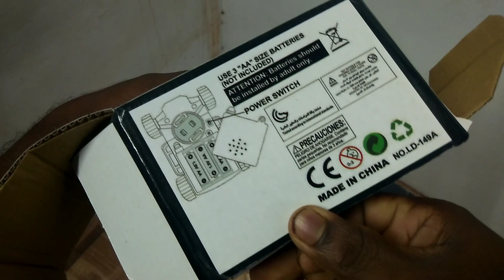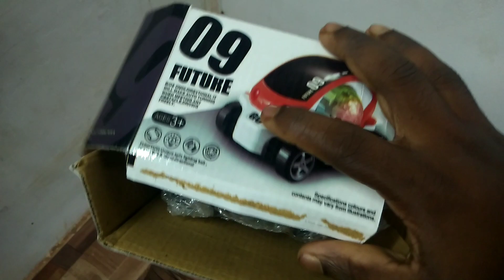vere level 360° Toy car unboxing.കിടിലൻ മൂസിക് ടോയ് കറാണ് മക്കളെ.. കിളിപ്പാറും കാർ.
toy car
unboxing toy car.
vere level car.
how to make toy car unboxing

Toytastic Future Musical Car Rotate 360 Degree with Flashing Light